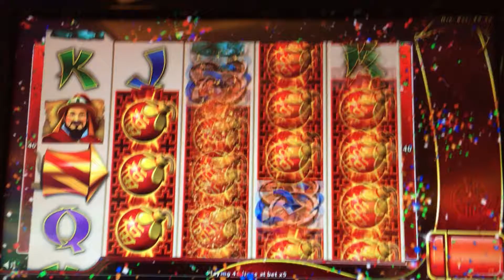Spielo Treasure Blast Slot: Wild Feature